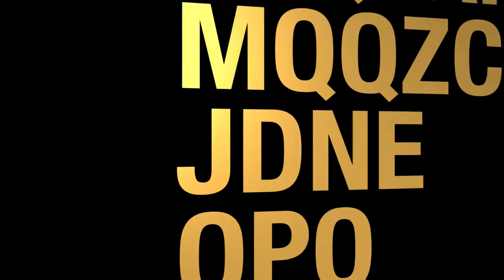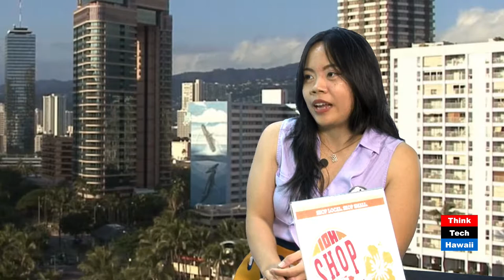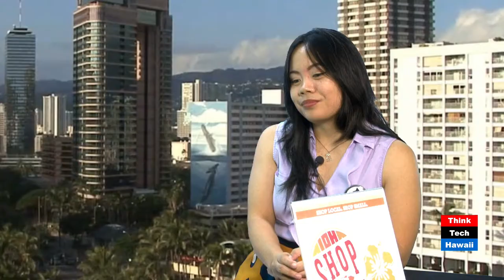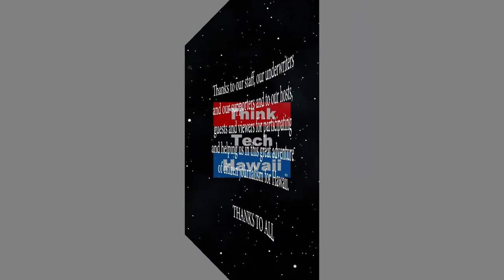Popoki + Tea Cat Cafe (Adventures in Small Business)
Chill with rescue cats, sip fresh boba.  What motivated Liberty and what made her decide to start a business? How hard is it being an entrepreneur? What challenges did she encounter and how were those challenges resolved or overcome? What is her view on competition? How is her business unique? Did she have assistance along the way – a consultant, mentor, banker, program, SBA loan? What lessons did Liberty learn, and what insights does she have to share? What is her vision of success? Where does she see herself in five years?   The host for this episode is Colleen McAluney.  The guests for this episode are Liberty Peralta and Liberty Peralta.